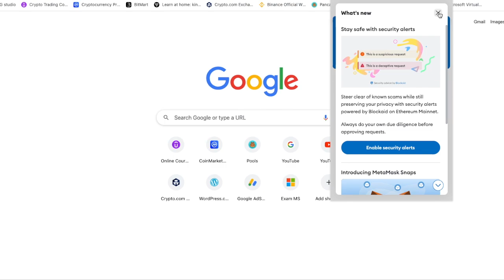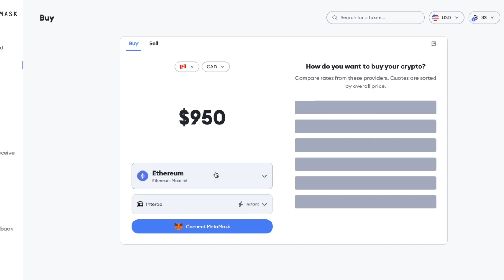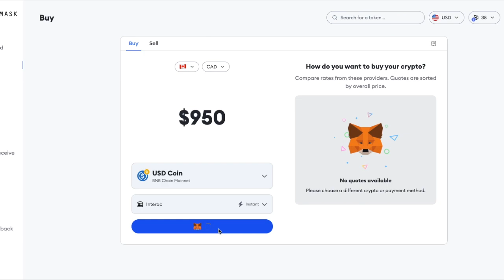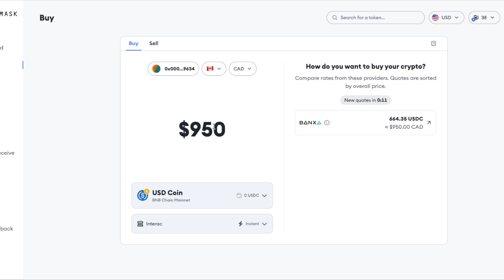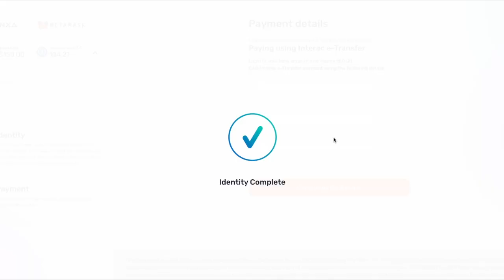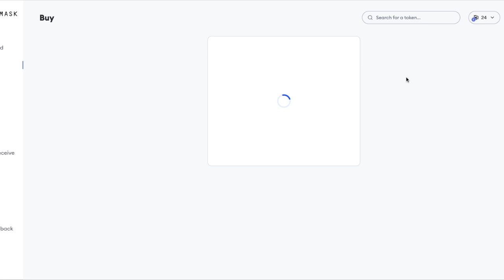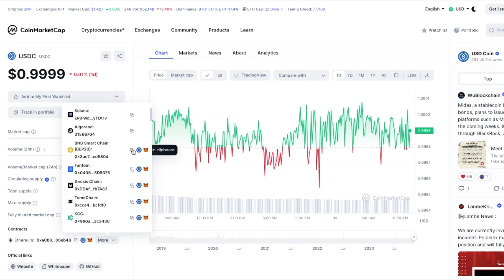How To Buy Crypto On Metamask With Fiat (Money) From Bank Account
Crypto.com (Get $25 worth of CRO tokens when you stake a Ruby card or above)